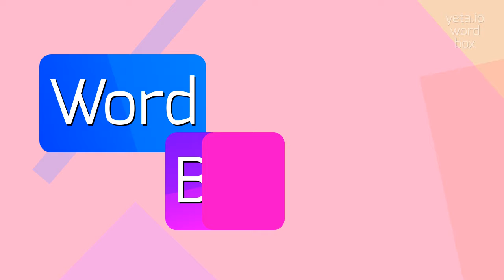UPWHIRL - HOW TO PRONOUNCE UPWHIRL?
UPWHIRL - Getting Upwhirl right: Pronunciation tips in 2023

UPWHIRL Meaning And Definition:
Upwhirl refers to a circular or spinning motion in an upward direction.
It can also describe a feeling of being disoriented or dizzy due to rapid movement.
UPWHIRL Pronunciation:
To pronounce 'upwhirl', say 'uhp-wurl'.
Alternative variants include 'up-wurl' and 'upwurl'.
Use UPWHIRL In Your Speech:
1. The child spun around in an upwhirl of joy
2. The toy helicopter went up into an upwhirl and then landed gently
3. She felt a little upwhirl after going on the roller coaster
4. The tornado upwhirled debris and trees as it passed through the area
5. The swirling water created a powerful upwhirl in the center of the whirlpool
Please answer in comments for the most popular UPWHIRL questions:
1. What is the sensation of being in an upwhirl like?
2. How does a tornado create an upwhirl of debris?
3. Have you ever